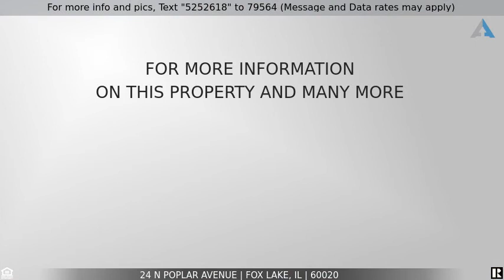Priced at $99,500 - 24 N Poplar Avenue, Fox Lake, IL 60020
Home for Sale in Fox Lake

Sold "AS IS" not cleaned out. Inside and outside "AS IS". This is a flip. Needs work. No FHA, VA or low down CNV. Cash or at least 40% down CNV. Flips are rare. This is a find. Electricity is not on.